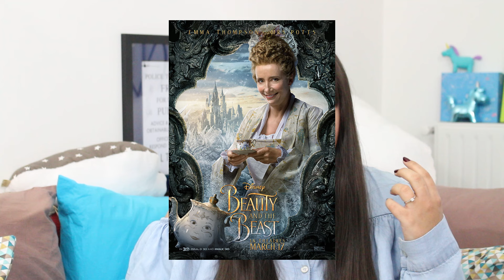Que pouvons-nous attendre de La Belle et la Bête ? | Discussion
Qui d'autre attend la sortie de La Belle et la Bête avec impatience et appréhension ? :p
Si vous voulez (re)voir l'épisode Du conte à l'écran sur La Belle et la Bête, c'est par là

Référence extraits : trailer Beauty and the Beast

Et si vous voulez suivre ma petite aventure éditoriale c'est par